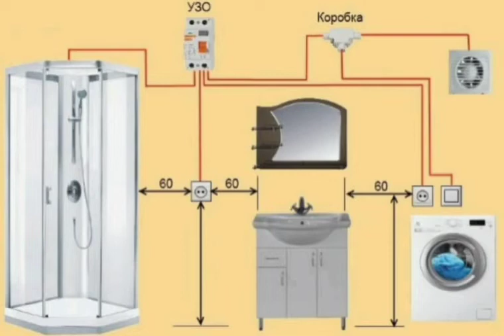як підключати проводку в ванні